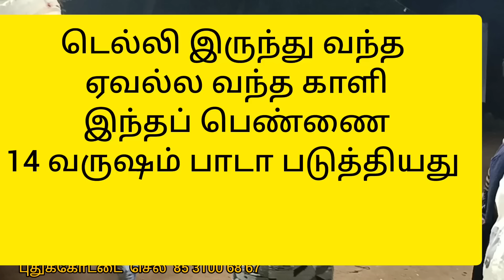டெல்லியில் இருந்து வந்த பெண் இந்த பெண் உடம்பில் காளி இருந்தது